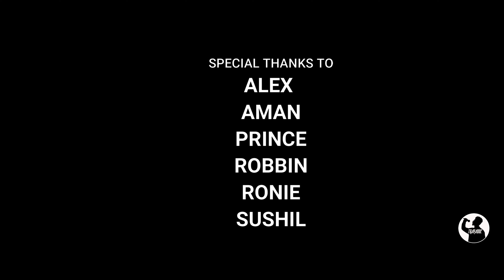TRAPADOC I RAAH I HOSH I NEW ASSAMESE & HINDI TRAP [ MUSIC PROD. FLARE] (Official Video)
Its A Mix of Hindi And Assamese Trap Music. Motivational Song to keep up going on your life.

Music Prod: FLARE
Mix&Mastered : TRAPADOC
Lyrics : TRAPADOC
VIDEO EDITED: TRAPADOC